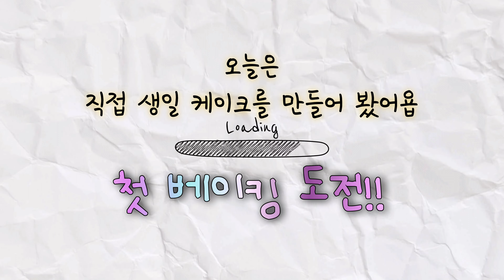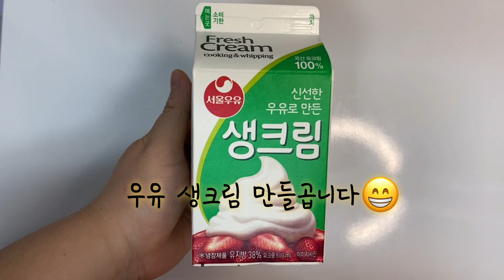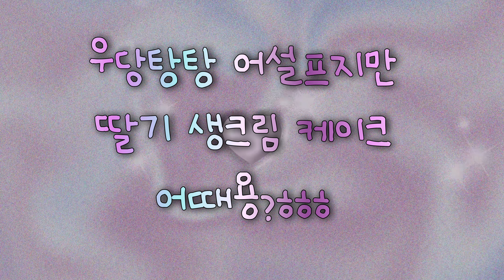[브이로그]_우당탕탕 생일 케이크 만들기🙂My birthday~쨔란~